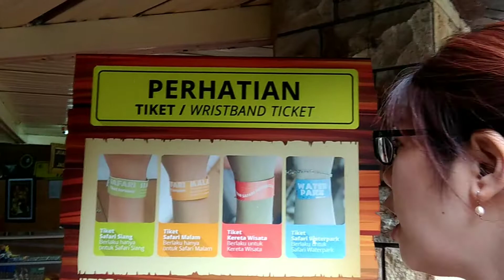201707 印尼雅加達動物園 Taman Safari